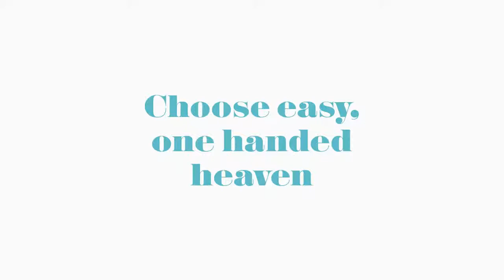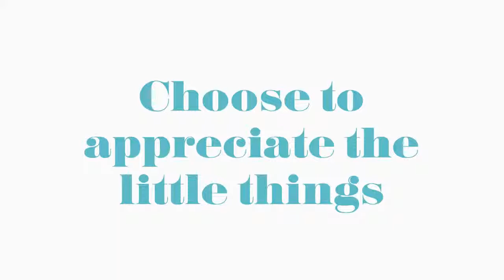Cosatto Wow kolica - video uputstva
Cosatto Wow kolica dolaze sa konstrukcijom, sjedalom, košarom i kišnom navlakom. Kolica se mogu koristiti do 25 kg težine djeteta.